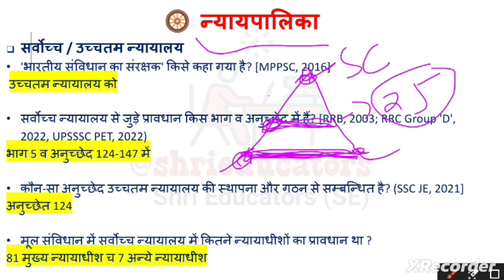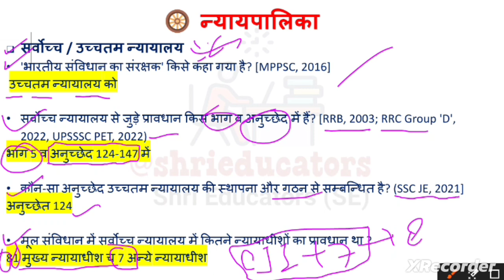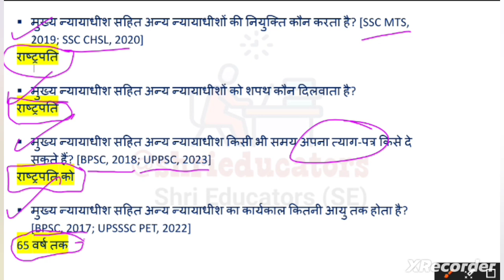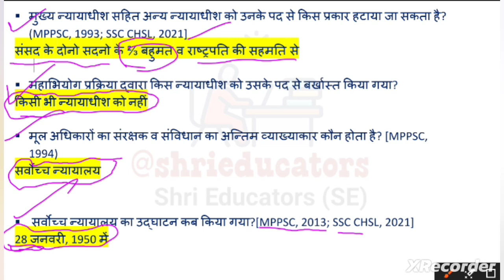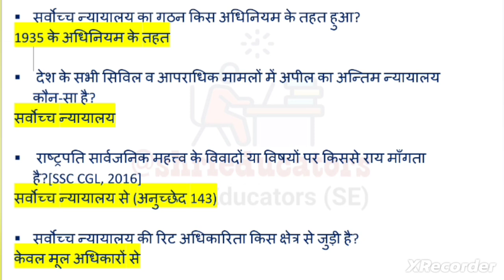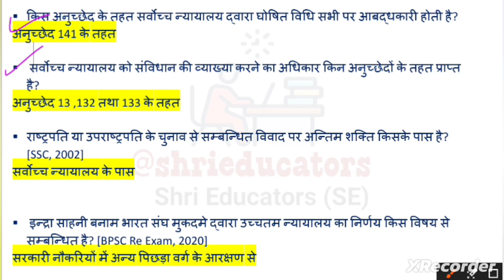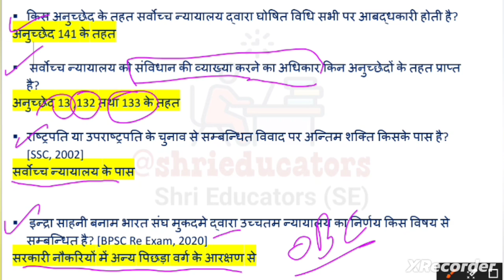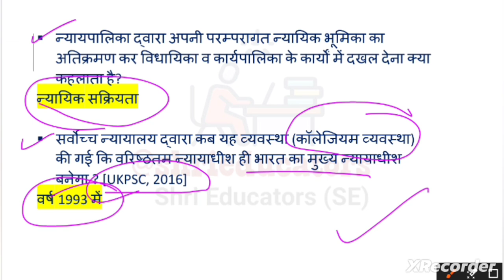ONE LINER QUESTIONS & ANSWERS BY VJ SANGAL|UPPSC, UPSC|UNION(Part:-5th), Supreme Court of India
ONE LINER QUESTIONS & ANSWERS BY VJ SANGAL|UPPSC, UPSC, CIVIL SERVICES, MPPSC,|
UNION(Part:-5th), Supreme Court of India
Factual information for UPSC UPPSC PRE exam
Telegram join for pdf